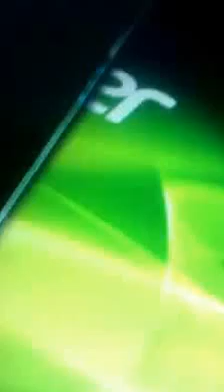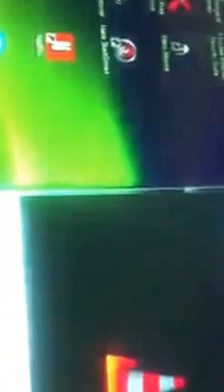Oogirde Malal : Cerno Samba Mombeya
Oogirde Malal (the vein of eternal happiness [2] ) , book composed of verses in Fulfulde/ Pulaar Thierno Samba noted that Arabic had taken much more importance than Fulani in Fouta Djallon , he decided to write his book Oogirde Malal, composed of 512 verses, in which he urges the study of religion in Pular . He thus translates several classic works of the Malikite fiqh, into his mother tongue, Pular.